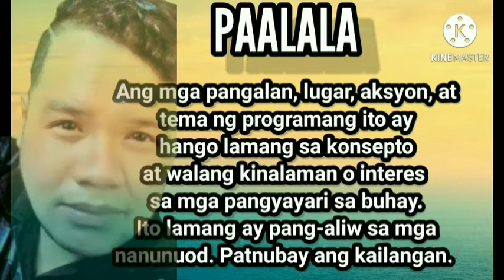EP41 | Umatakar hi Conching han Bagyong Rolly